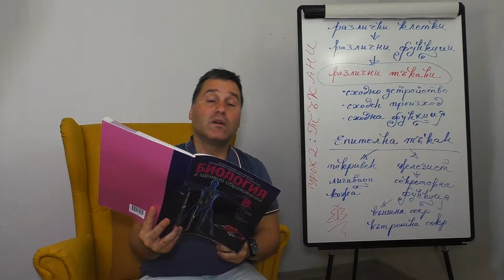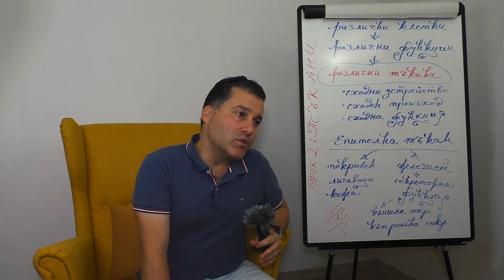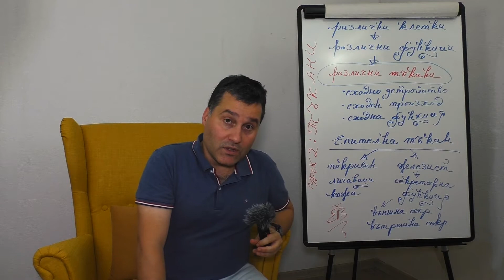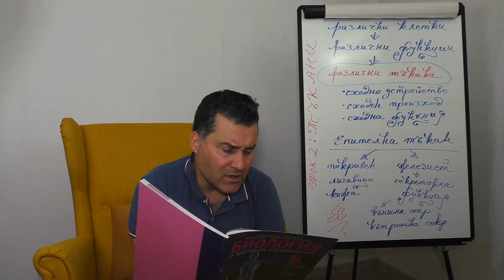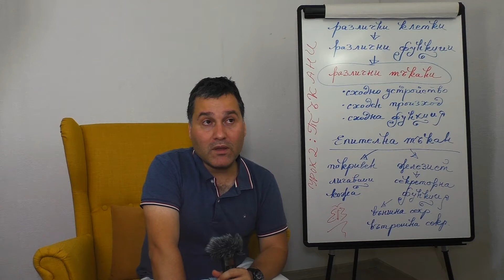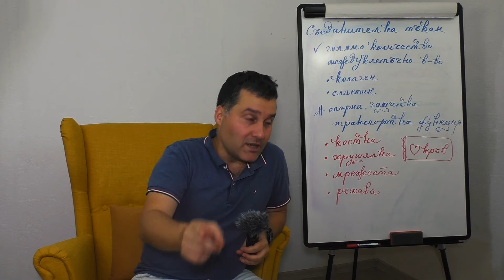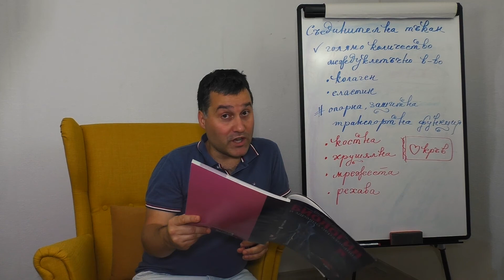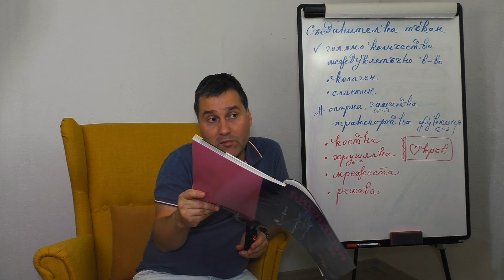Урок №2. Тъкан.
8-ми клас.
Учебник Булвест 2000.
По учебната програма 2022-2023 година.